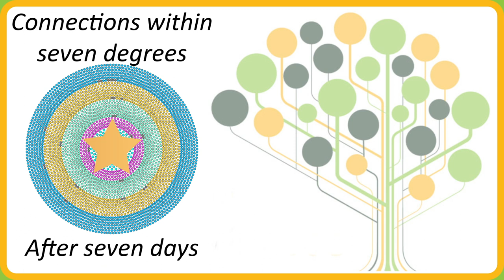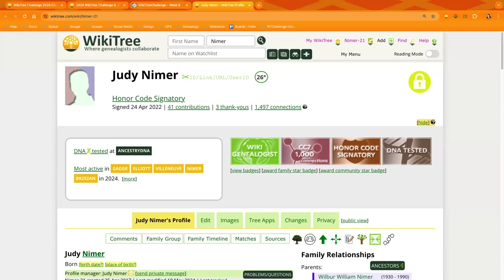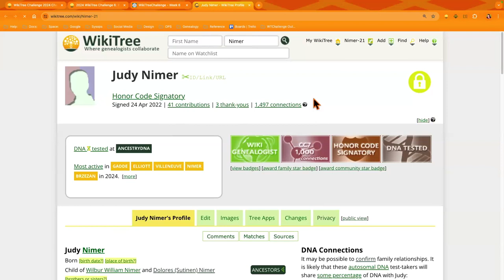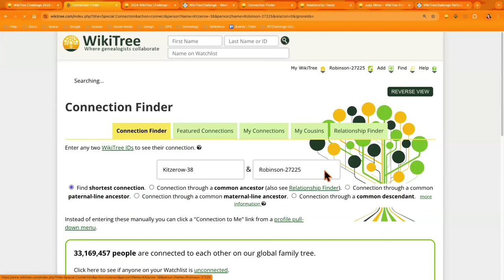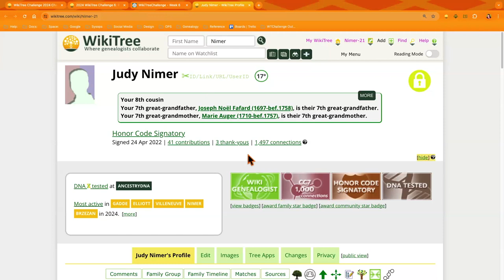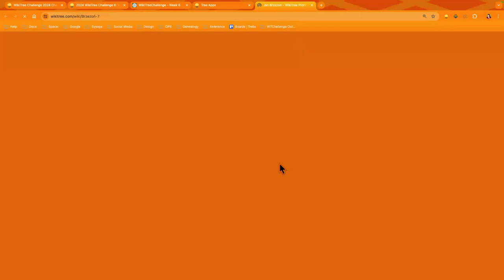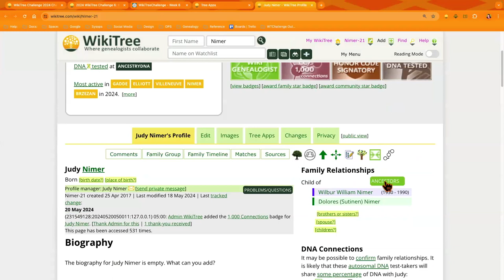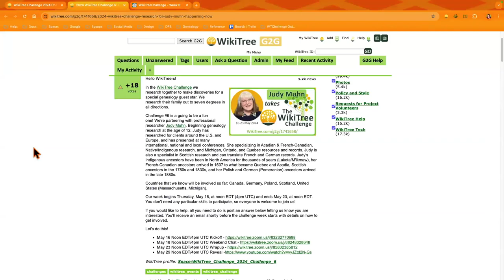WikiTree Challenge 5 Wrap-up with Judy Muhn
Chatting about the week of collaboration for genealogist, Judy Muhn!